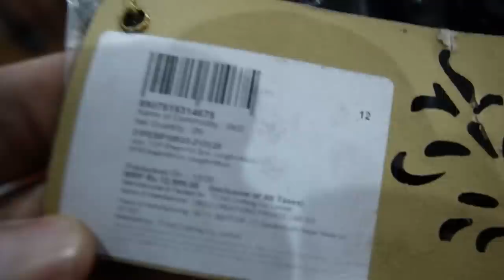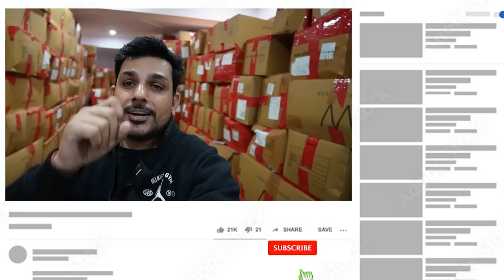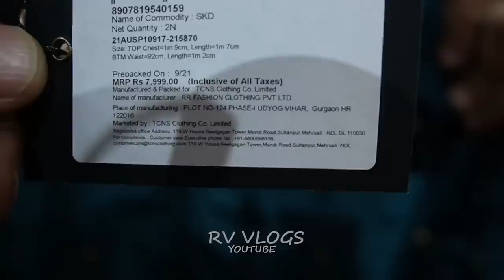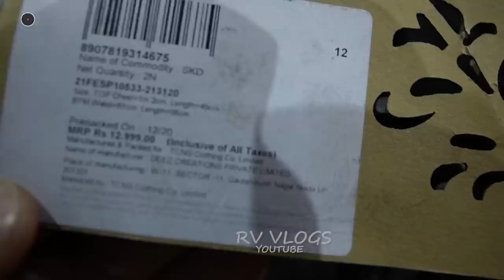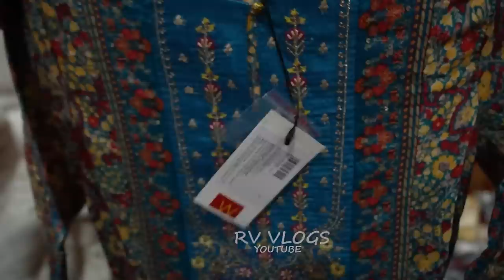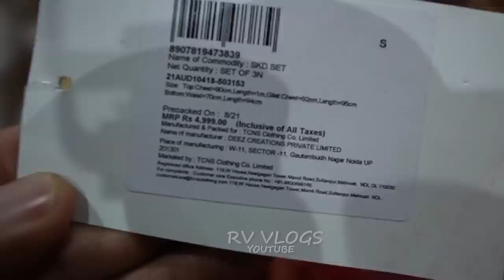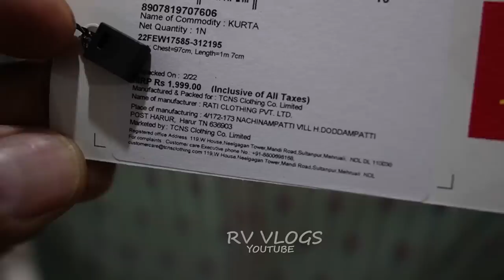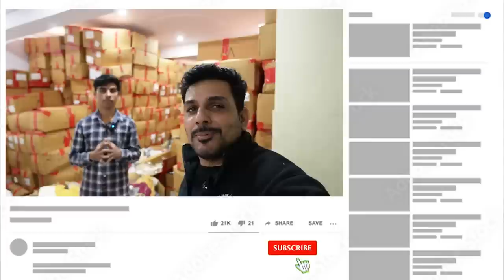Ridhi Shidhi Branded Garments Warehouse | 90% Discount par milenge garments..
▶ Riddhi Siddhi Branded House

ADDRESS :- Plot No- 145,  Sec-23B
Pocket 07, Dwarka, Delhi 110077

Landmark Garden Gleria

Near DDA JANTA FLATS

NEAREST METRO STATION- DWARKA SEC-21, METRO STATION

Export surplus,
Garments,
Surplus,
Export,
Branded
Girls boots,
RIDERS BOOTS,
BIG BRANDS,
90% OFF ON BRANDS,
EXPORT SURPLUS,

VIDEO DECLAIMER

. RV VLOGS !! _

Danyavad Dosto.

jai hind..

vandematram..